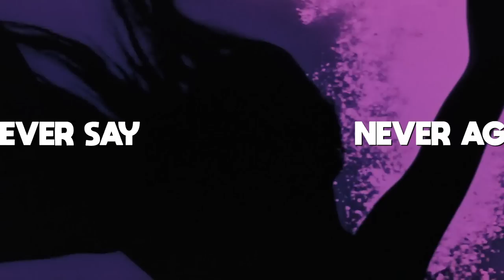Never Say Never Again | EON STYLE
Break out the Walther PPK! What if "Never Say Never Again" had been an official James Bond with Sean Connery returning? See the pre-title sequence with John Barry music, circa 1980s, to see what the movie might have looked like.